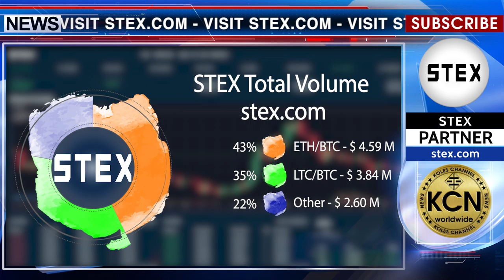KCN STEX.com Total Volume 15.03